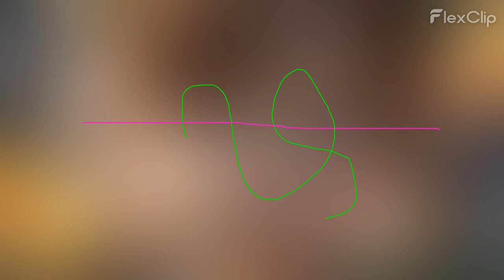Flute: Ethereal Harmony 4